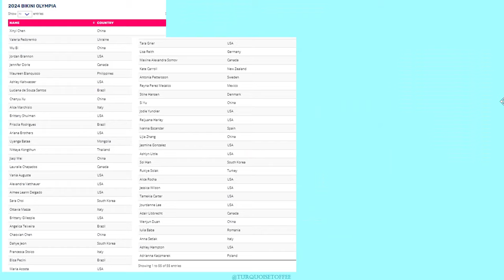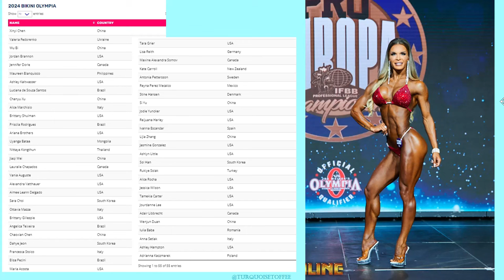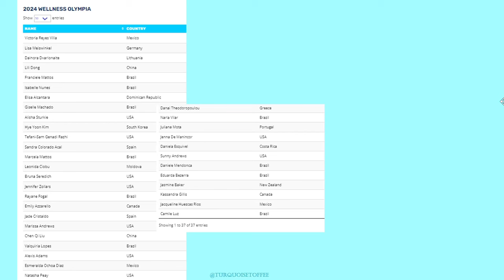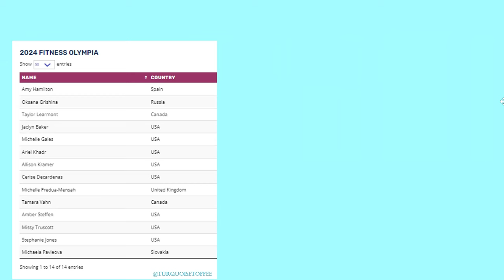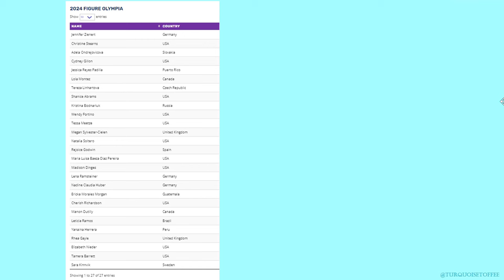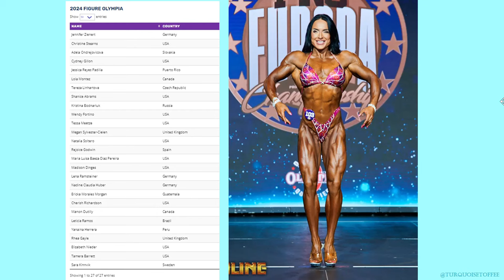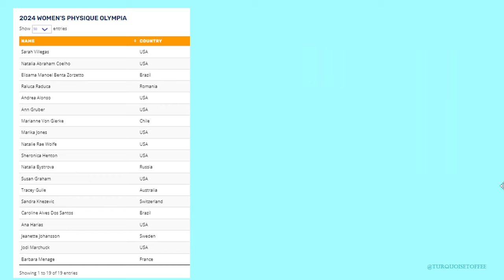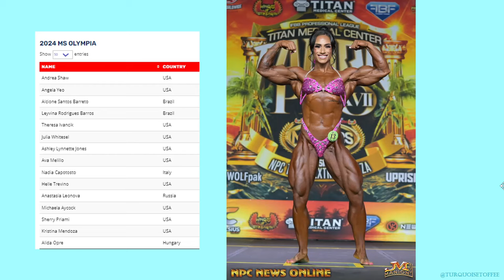2024 Olympia Predictions Bikini Wellness Fitness Figure Women's Physique & Women's Bodybuilding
My predictions for the 2024 Olympia Women's Events: Bikini, Wellness, Fitness, Figure, Women's Physique, and Women's Bodybuilding, the biggest event of the IFBB Pro League!